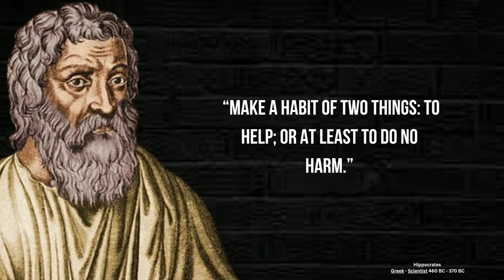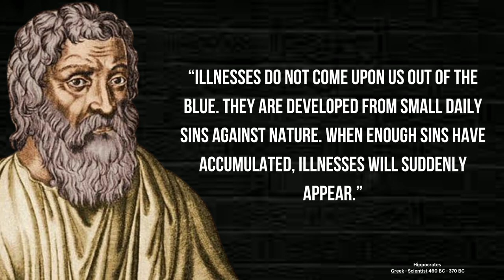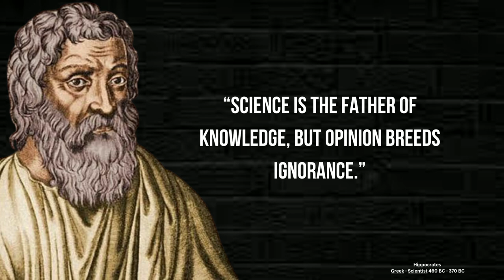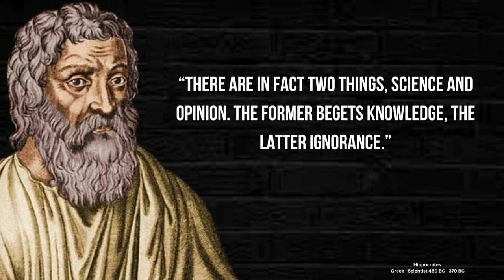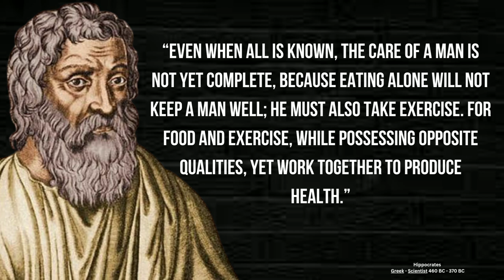hippocrates quotes life is short : hippocrates quotes on healing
hippocrates quotes

hippocrates quotes on health

hippocrates quotes on medicinan

hippocrates quotes on healing

hippocrates quotes on food

hippocrates quotes life is short

hippocrates quotes walking

hippocrates quotes on doctors

hippocrates quotes in latin

hippocrates quotes in hindi

hippocrates quotes on fasting

hippocrates quotes about food

hippocrates quotes about health

hippocrates quotes astrology

hippocrates quotes about medicine

quotes hippocrates dan artinya

famous health quotes hippocrates

hippocrates quotes in greek

quotes about hippocrates

hippocrates famous quotes

walking is man's best medicine hippocrates quotes

best hippocrates quotes

health quotes by hippocrates

hippocrates quotes before you heal someone

hippocrates let food be your medicine quotes

did hippocrates write the hippocratic oath

father of medicine quotes

hippocrates chiropractic quotes

hug me jesus quotes

hippocrates quotes doctor

hippocrates quotes do no harm

hippocrates disease quote

doctor famous quotes

hippocrates exercise quotes